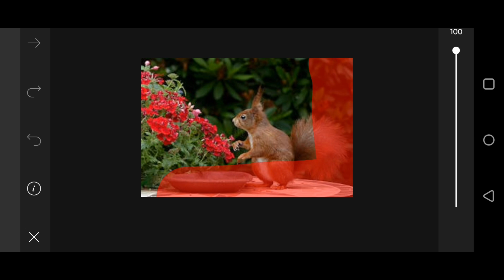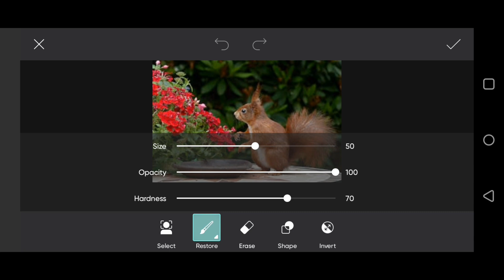Trend olan HDR video | Saf Pembe Ekran sdc düzenleme cc | Arka Plan | Bp Arka Plan - #78#56.Part56